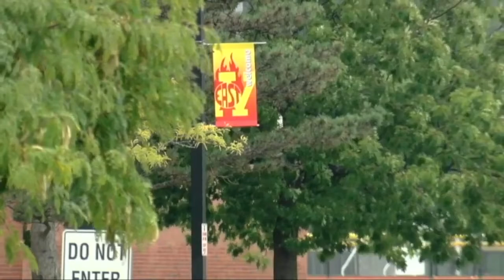Williamsville Central School District to hold job fair